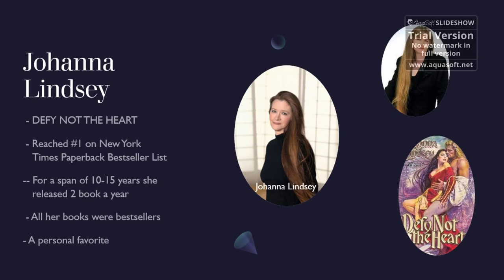Review: Defy Not the Heart by Johanna Lindsey - A Riot of a Medieval Romance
Today Sweet Savage Flame reviews Johanna Lindsey's 1989 blockbuster romance novel Defy Not the Heart.

This book hit #1 on the NY Times bestseller list.  It's a hilarious old-school medieval romance we adore!  Plus look at the crazy cover by Elaine Duillo featuring Fabio. It's gorgeous and hilarious.